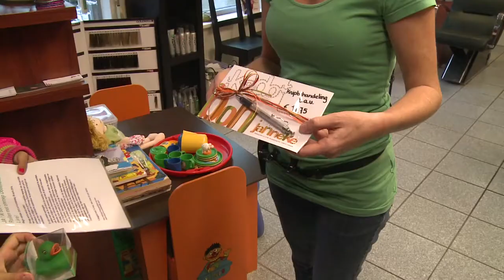De eerste ruilingen bij Dommelland ruilt.